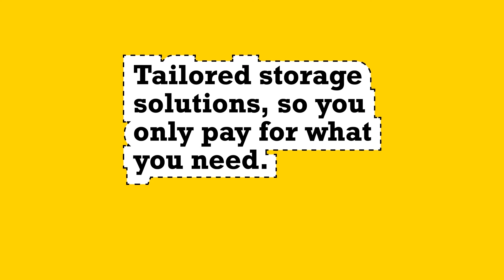NATIONAL STORAGE REMAKE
to see more of my projects.